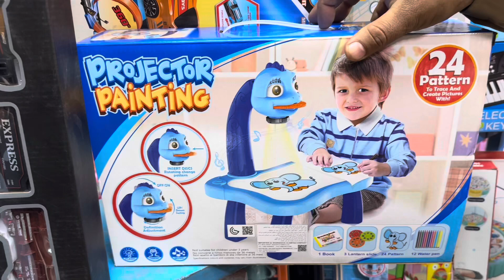Projector Painting,Drone,Jenga Game,Doll House, 🏠 Smoke 🚘.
Smart Latest variety for kids at wholesale prices.
amazing inventions you must see toys for kids
amazing toys for kids
new technology, smart toys